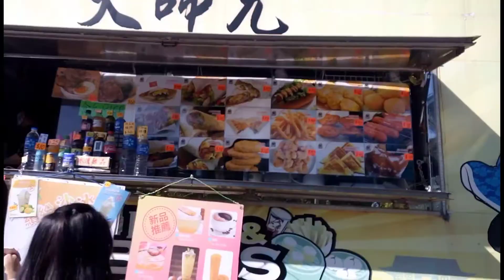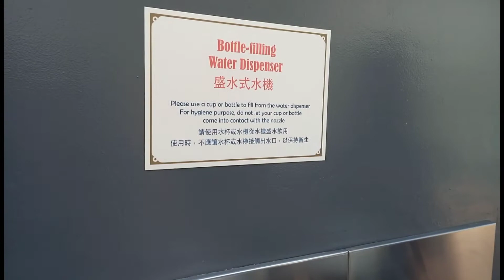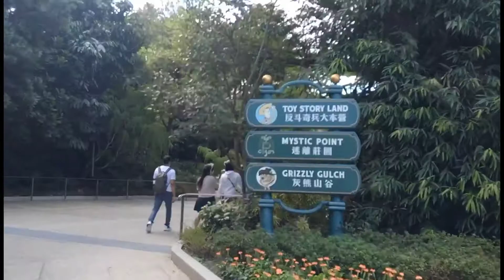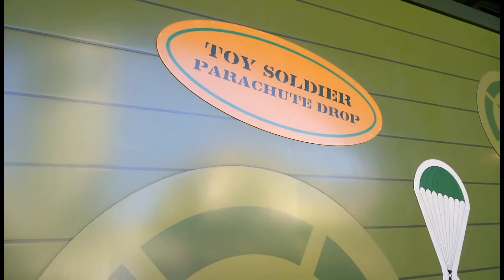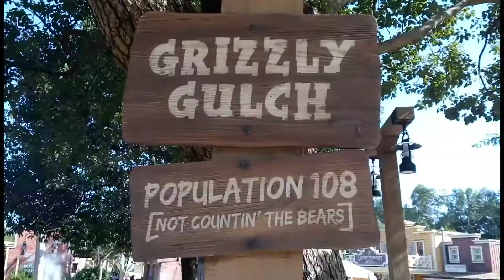Disneyland Hong Kong (December 4, 2021)